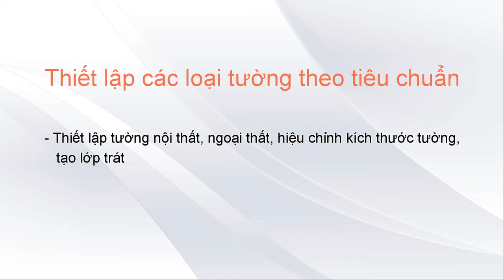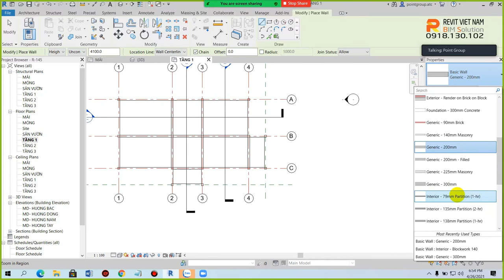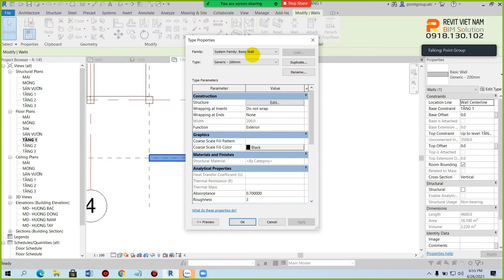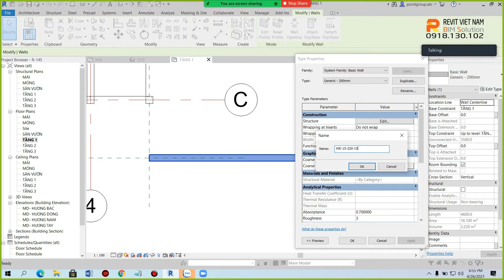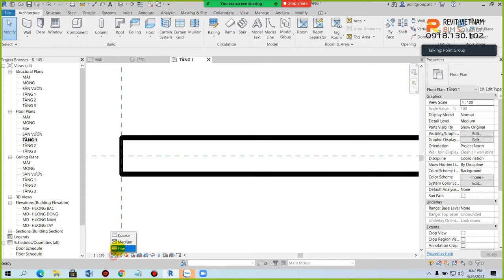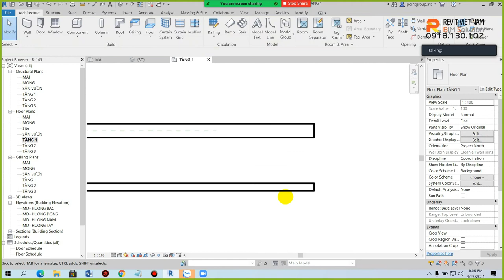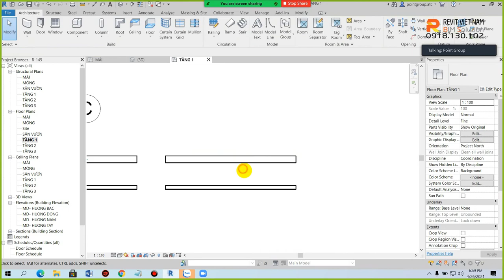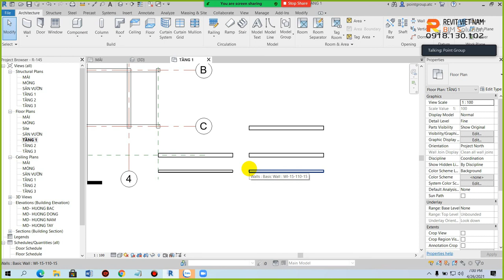3.1 Thiết lập các loại tường theo tiêu chuẩn